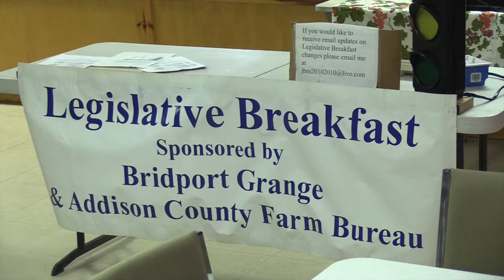Legislative Breakfast 1/29/18